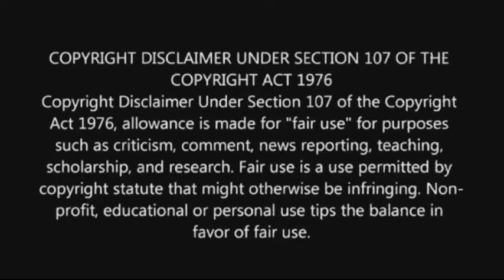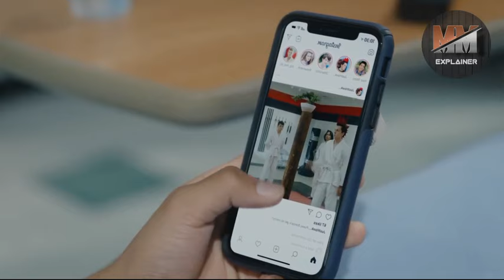Cobra Kai S3 Episode4 Explained In Malayalam | MM Explainer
Series Credits!!

Cobra Kai is an American martial arts comedy-drama streaming television series and a sequel to the original The Karate Kid films by Robert Mark Kamen.[2] The series was created by Josh Heald, Jon Hurwitz and Hayden Schlossberg, and stars Ralph Macchio and William Zabka, who reprise their roles as Daniel LaRusso and Johnny Lawrence from the 1984 film The Karate Kid. Set 34 years later, Cobra Kai re-examines the "Miyagi-Verse" narrative from Johnny's point of view, his decision to reopen the Cobra Kai karate dojo, and the rekindling of his old rivalry with Daniel.[3] Cobra Kai also stars Courtney Henggeler, Xolo Maridueña, Tanner Buchanan, Mary Mouser, Jacob Bertrand, Gianni DeCenzo, Martin Kove, Vanessa Rubio, and Peyton List.

Thanking You!!

cobrakai explanation
cobrakai series explanation
cobrakai series explained malayalam
cobrakai malayalam explanation
cobrakai malayalam review
series explained in malayalam
series explanation in malayalam
action series malayalam explanation
teendrama series explained in malayalam
teendrama series malayalam explanation
action comedy series explained in malayalam